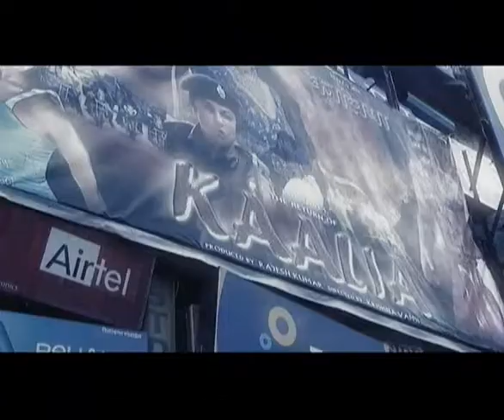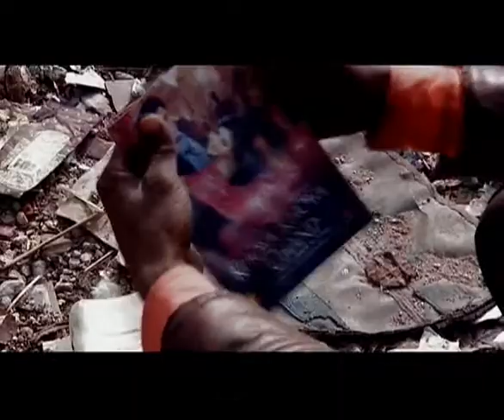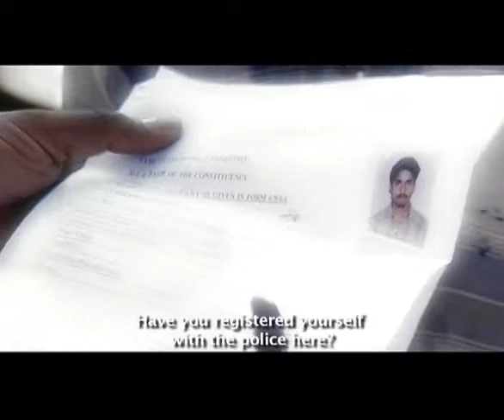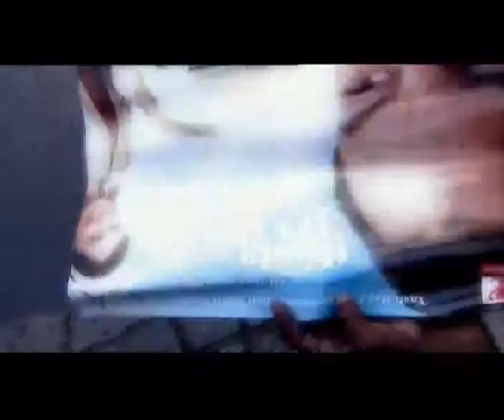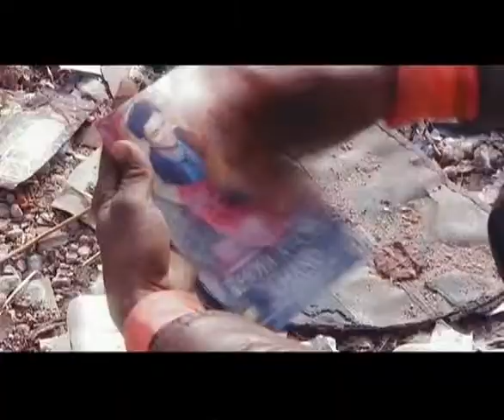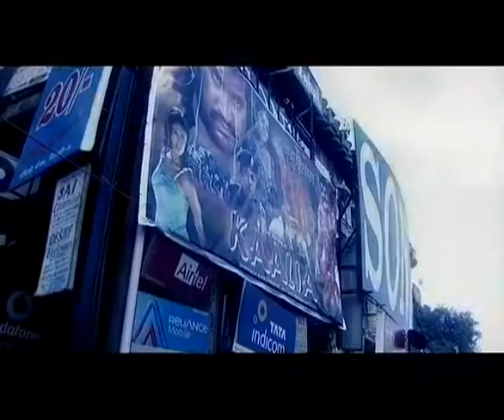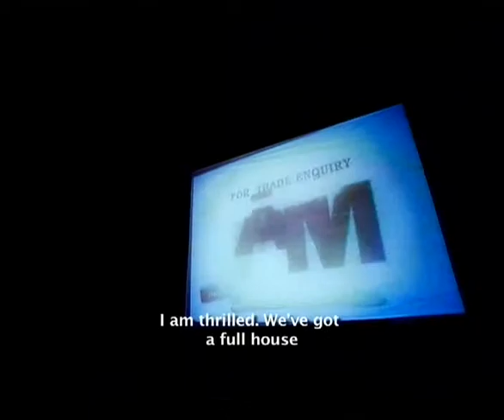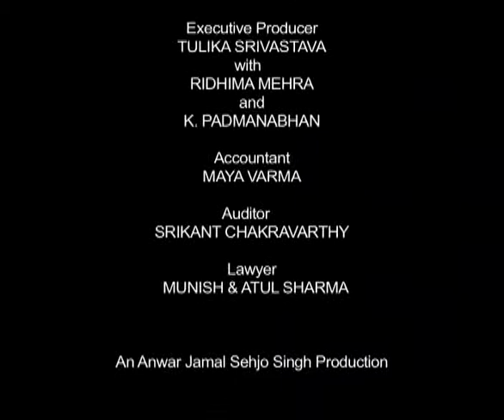Anwar: Dream of a Dark Night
Screened at Mumbai and Uttarakhand, following Anwar and his dream of building a theatre in his village.

Directed by Anwar Jamal | 2009

Anwar Jamal is a veteran documentary and feature film producer-director. Since his debut with My Name is Sister, he has directed and produced acclaimed award-winning films, including The Call of the Bhagirathi, Swaraaj (The Little Republic) and Harvest of Grief. He has served as a member of national and international film festival juries.

Credits
Cinematographer: S. Chokalingam
Editor: Archit D. Rastogi
Location Sound Recordist: Prabhat Kumar
Sound Designer: Hassan